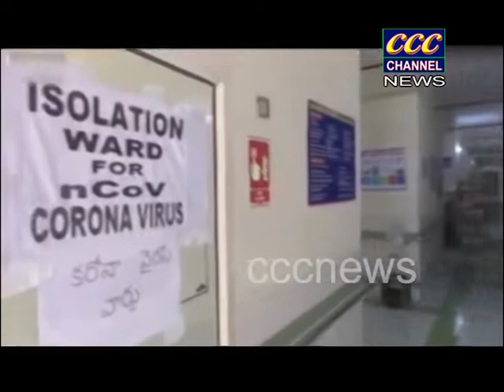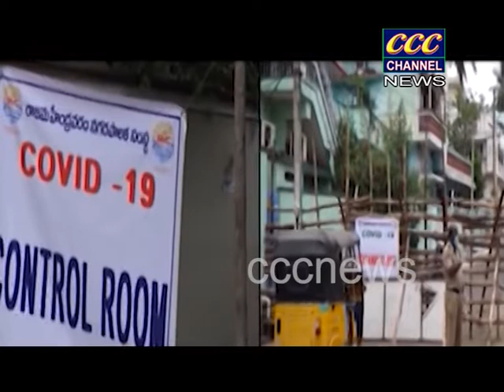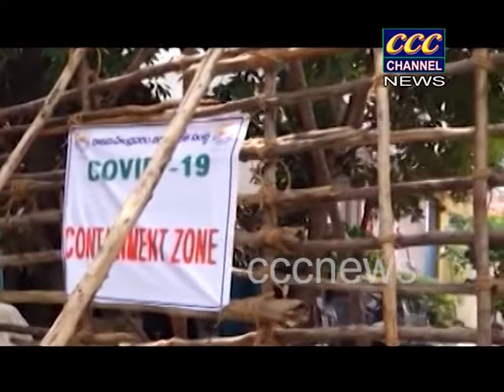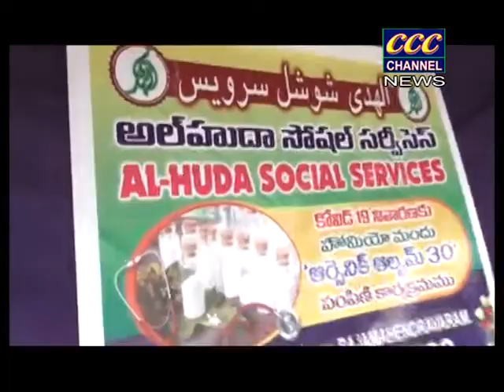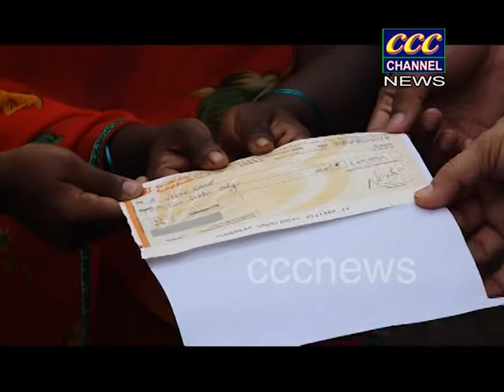20 08 2020 YOUTUBE NEWS